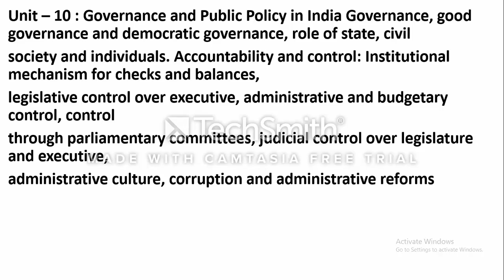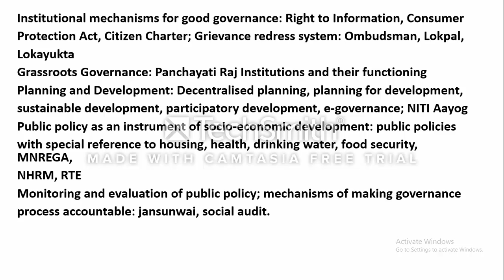Updated Syllabus of Political Science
Discuss about updated Syllabus of UGC-NET.

Table of Contents:

00:00 - UGC-NET(2019)
01:08 - Slide 2
01:57 - Slide 3